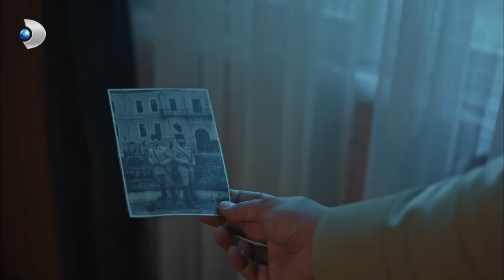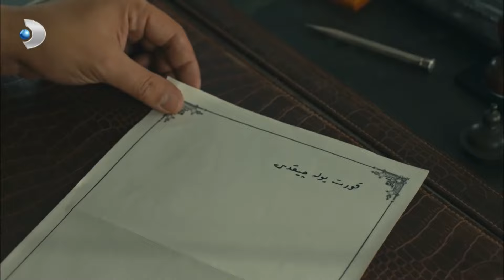Tevfik'in Beklediği Haber Geldi - Vatanım Sensin Özel Bölüm